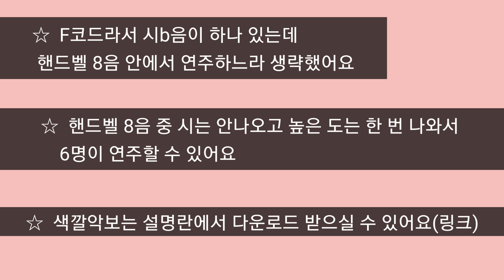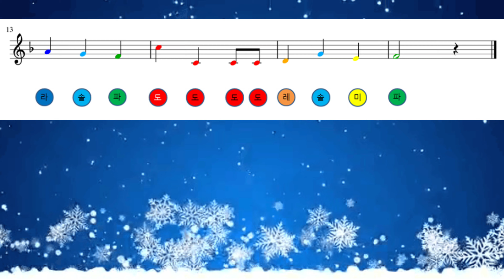We Wish You a Merry Christmas 핸드벨 연주 성탄절 찬양 (축하하오 기쁜성탄) 악보 설참/ 핸드벨 #4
핸드벨 연주 "We Wish You a Merry Christmas"

F코드라서 시b음이 하나 나오는데
생략하고 연주했어요~

오늘 눈이 왔는데
눈 내리는 날이랑 잘 어울리는 것 같아요

핸드벨로 연주하고 싶은 노래가 있다면 댓글로 남겨주세요